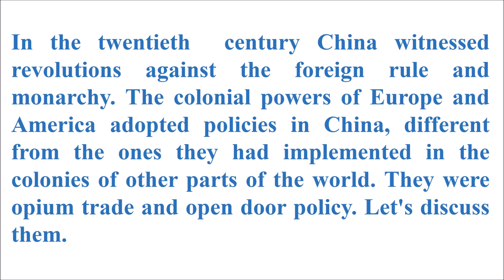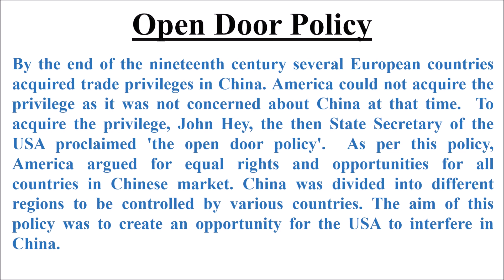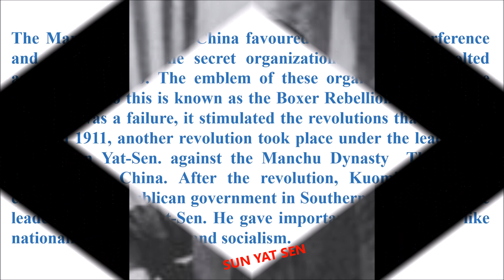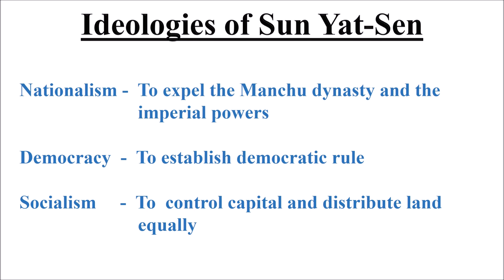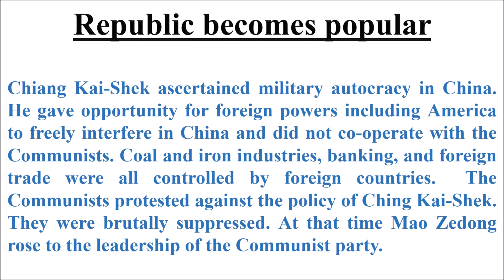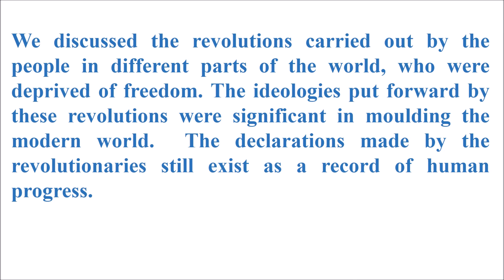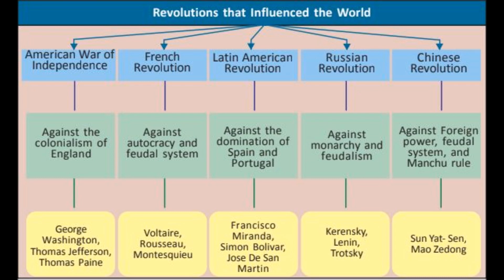SSLC. SOCIAL SCIENCE.CHAPTER 1.REVOLUTIONS THAT INFLUENCED THE WORLD .PART 6.THE CHINEESE REVOLUTION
In the twentieth  century China witnessed revolutions against the foreign rule and monarchy. The colonial powers of Europe and America adopted policies in China, different from the ones they had implemented in the colonies of other parts of the world. They were opium trade and open door policy. Let's discuss them.Chinese silk, tea, and earthenware were in great demand all over Europe. China gained huge profit through the export of these items. There was nothing to import to China from Europe. As a result the European traders suffered a great loss. As a remedy for this loss, the British traders imported opium, an intoxicant to China. This affected the Chinese trade and its consumption made the Chinese people mentally imbalanced. It resulted in economic and mental subjugation of the Chinese. By the end of the nineteenth century several European countries acquired trade privileges in China. America could not acquire the privilege as it was not concerned about China at that time.  To acquire the privilege, John Hey, the then State Secretary of the USA proclaimed 'the open door policy'.  As per this policy, America argued for equal rights and opportunities for all countries in Chinese market. China was divided into different regions to be controlled by various countries. The aim of this policy was to create an opportunity for the USA to interfere in China.The Manchu dynasty in China favoured the foreign interference and domination. Some secret organizations in China revolted against it in 1900. The emblem of these organizations was the Boxer's fist. So this is known as the Boxer Rebellion. Though this rebellion was a failure, it stimulated the revolutions that came up later. In 1911, another revolution took place under the leadership of Dr. Sun Yat-Sen. against the Manchu Dynasty  This ended monarchy in China. After the revolution, Kuomintang party   established a republican government in Southern China under the leadership of Sun Yat-Sen. He gave importance to ideologies like nationalism, democracy, and socialism.He decided to nullify the unjust treaties signed with the foreign countries and wanted to maintain equality with western countries. The Kuomintang republic adopted measures for the progress of agriculture and industry. China received assistance from Russia in various fields and the Chinese Communist Party was formed. In the beginning, the Kuomintang and the communists co-operated with each other. But this co-operation was disturbed when Chiang Kai- Shek became the head of the republic following the death of Sun Yat- Sen.Chiang Kai-Shek ascertained military autocracy in China. He gave opportunity for foreign powers including America to freely interfere in China and did not co-operate with the Communists. Coal and iron industries, banking, and foreign trade were all controlled by foreign countries.  The Communists protested against the policy of Ching Kai-Shek. They were brutally suppressed. At that time Mao Zedong rose to the leadership of the Communist party. In 1934, under the leadership of Mao Zedong, a journey started from Kiangsi in South China. The adventurous trip ended at  Yanan in North Western China. Throughout the journey they seized out agricultural land and villages from lords and distributed them among the farmers. The journey covered around 12000 kms. So it is known as the 'Long March'.  Hence Mao Zedong and the Communist Party became the symbol of struggle of the Chinese against foreign power. Chiang Kai-Shek had to seek political asylum in Taiwan, when the Red Army of Mao Zedong captured the centre of Kuomintang rule.  China became the People's Republic of China on 1st  October 1949 under the leadership of Mao Zedong.